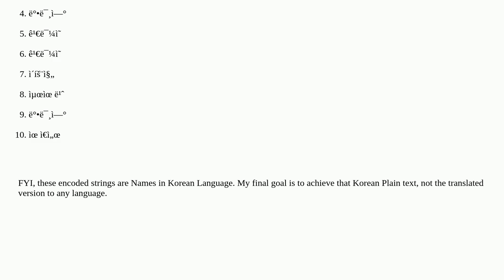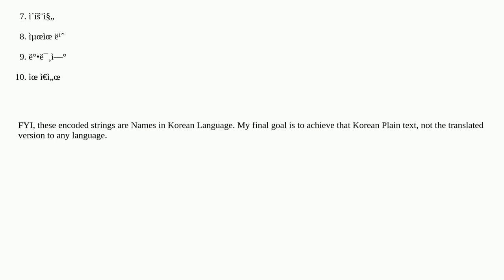UTF-8 Decoders fail to decode the encoded strings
A special thanks goes out to the community

  unicode character-encoding utf-8 encoding